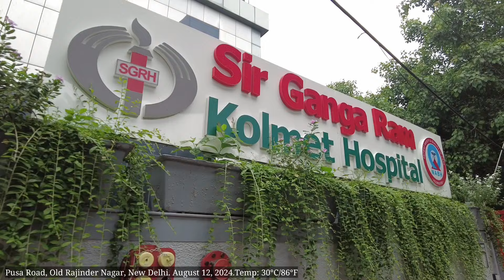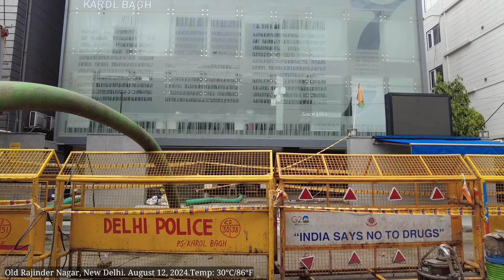Walking tour: Karol Bagh Metro Station |Pusa Road |Old Rajinder Nagar, New Delhi.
Old Rajender Nagar, Delhi, is a hub for coaching institutes and paying guest (PG) accommodations, catering to students preparing for competitive exams like IAS, IPS, SSC, and others.

Coaching Institutes:
- Numerous coaching centers, offering classes for various exams.
- Institutes provide comprehensive study materials, experienced faculty and mock tests.
- Classes are often held in multiple batches, including morning, evening and weekend sessions.

PG Accommodations:
- Plenty of PG options available, ranging from budget-friendly to luxurious.
- PGs offer basic amenities like food, lodging, and laundry facilities.
- Some PGs provide additional facilities like Wi-Fi, AC, and private rooms.
- PGs are popular among students from outside Delhi, who come to the area for coaching.

The area is popular among students due to:
- Proximity to coaching institutes and study material shops.
- Affordable PG options.
- Easy access to public transport, including metro and buses.
- Variety of food options, including street food and restaurants.

However, the area is also known for:
- Congested streets and narrow lanes.
- Limited parking space.
- High competition among students, leading to stress and pressure.
Overall, Old Rajender Nagar is a vibrant student hub, offering a range of resources and facilities for those preparing for competitive exams.

July 27, A tragic incident happened at RAU IAS coaching center in Old Rajender Nagar, Delhi. Three students died due to waterlogging in the basement of the building. The heavy rainfall caused water to accumulate in the basement and resulting in the unfortunate deaths.
This incident raises serious concerns about the safety and infrastructure of coaching centers and buildings in Delhi, particularly during the monsoon season.

It highlights the need for:
1. Proper drainage systems.
2. Regular maintenance of buildings.
3. Safety measures, such as emergency exits and backup power.
4. Accountability from building owners and management.
The incident is indeed a wake-up call for authorities and institutions to prioritize student safety and well-being.
xxxxxxxxxxxxxxxxxxxxxxxxxxxxxxxx
Recording Date: Monday, August 12, 2024.
Temperature: 30°C/86°F
Time: 1:40 P.M.